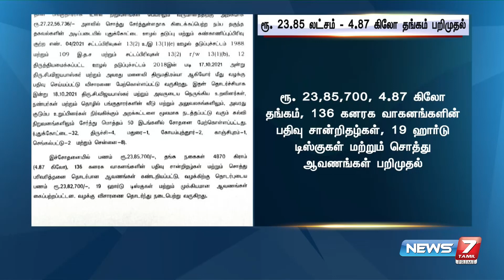முன்னாள் அமைச்சர் சி.விஜயபாஸ்கர் மீது ஊழல் தடுப்புச் சட்டத்தின் கீழ் வழக்குப்பதிவு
முன்னாள் அமைச்சர் சி.விஜயபாஸ்கர் மற்றும் அவரது மனைவி ரம்யா மீது ஊழல் தடுப்புச் சட்டத்தின் கீழ் வழக்குப்பதிவு